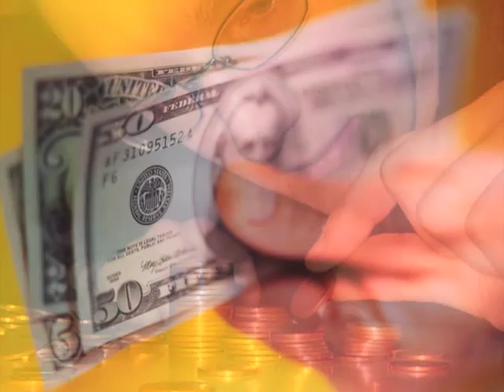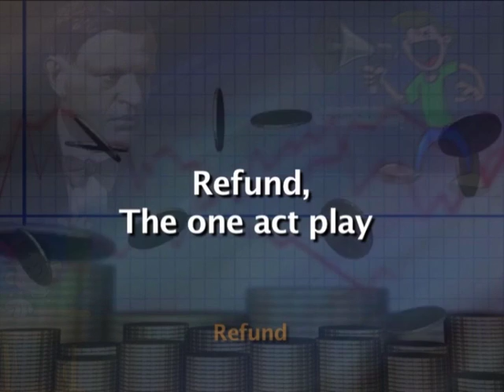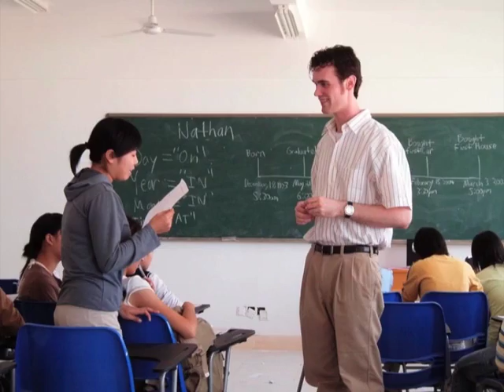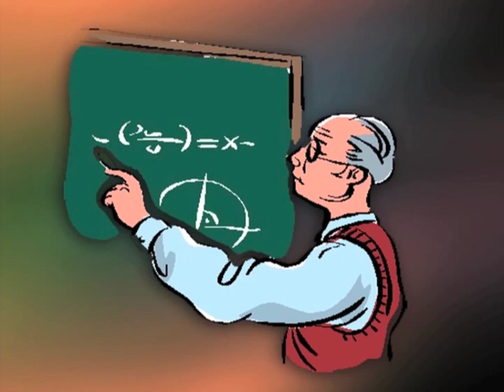The refund by Fritz Karinthy (Non detail)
Module Name: The refund by Fritz Karinthy (Non detail)